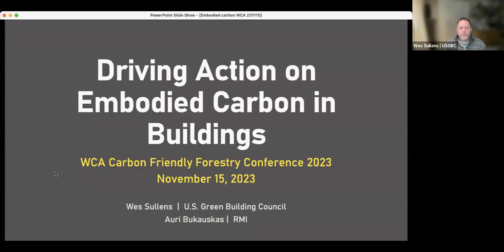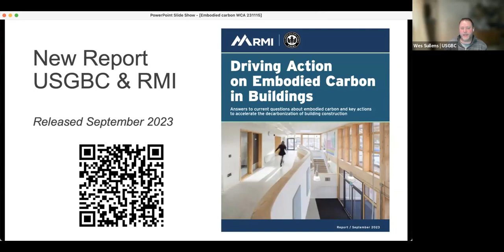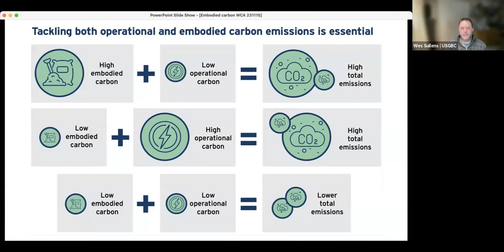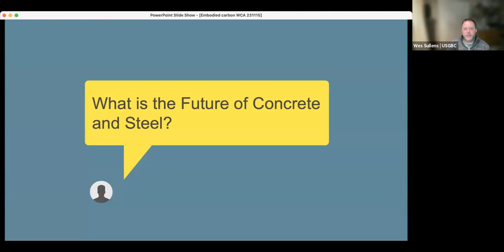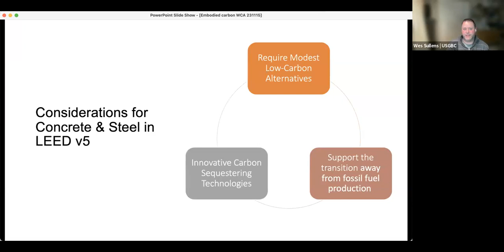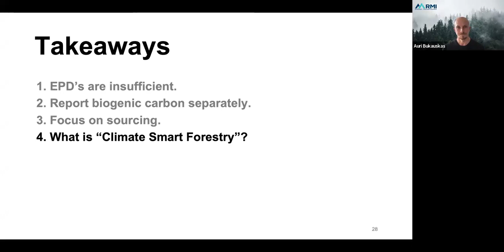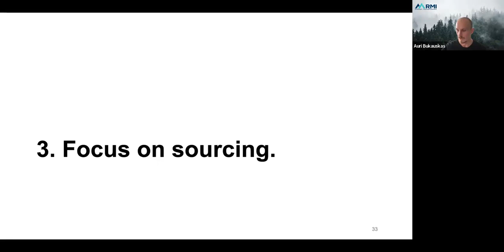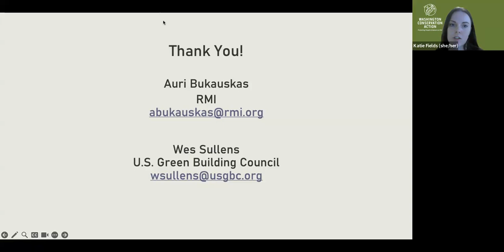Day 3 Session 4: U.S. Green Building Council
2023 Carbon Forestry Friendly Conference Day 3: Nov 15, 2023.

Driving Action on Embodies Carbon in Buildings - Wes Sullens U.S. Green Building Council, Auri Bukauskas Rocky Mountain Institute